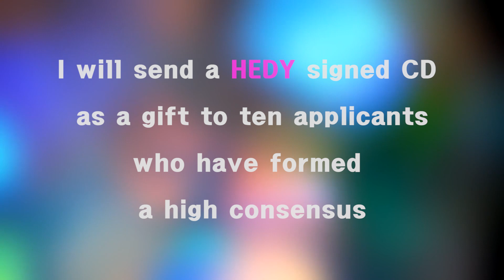신청곡 이벤트_Song Request Event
HEDY 목소리로 듣고 싶은 노래를 사연과 함께 댓글로 신청 해 주세요
Please request a song that you want to hear with HEDY voice th the comments